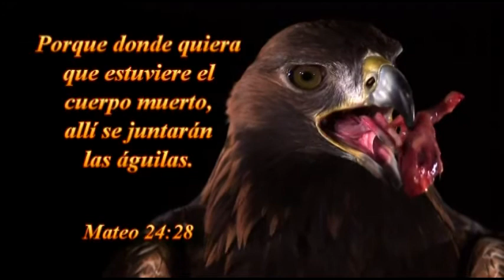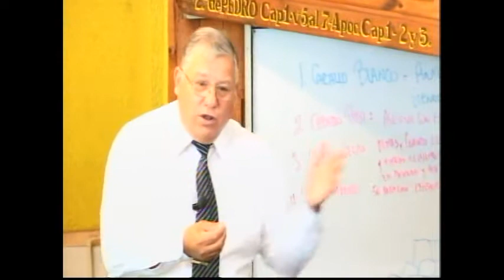MENSAJE :PREGUNTAS SOBRE LOS SELLOS--09-02-2014